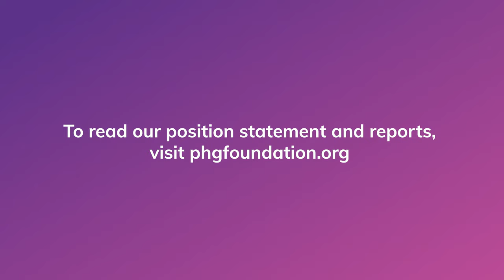Integrating AI with other novel technologies to detect and prevent oesophageal cancer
RIsk stratification and genomic technologies offer the promise of early detection of cancer and other diseases. But when symptoms may be unspecific or common, the first challenge is in identifying patients who should be offered urgent access to diagnostic tests from those who can safely be reassured. The DELTA project explored what a patient pathway could look like with the inclusion of three innovative technologies: a novel risk prediction algorithm,  a safe and effective sampling device - the cytosponge(TM) and new methods of digital pathology analysis using AI. The PHG Foundation's role was to examine the ethical and legal implications of such a pathway.